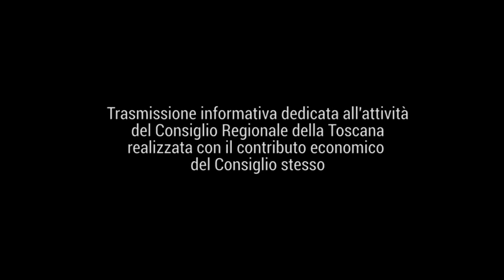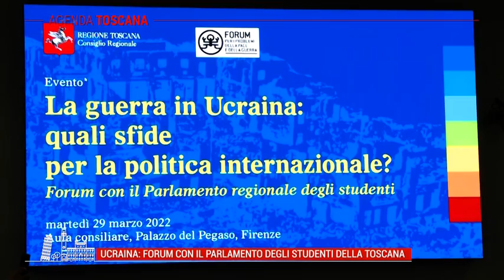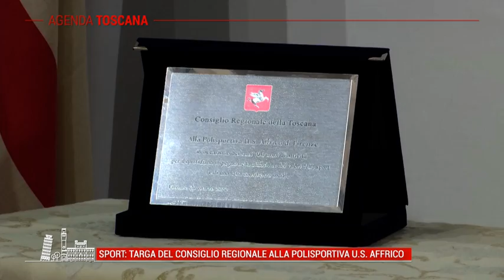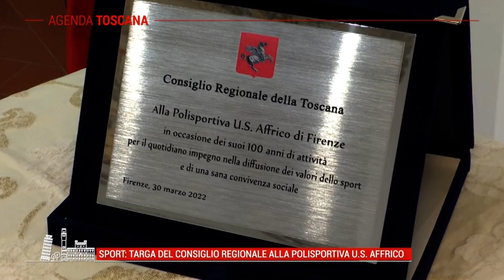TELE IRIDE - Agenda Toscana